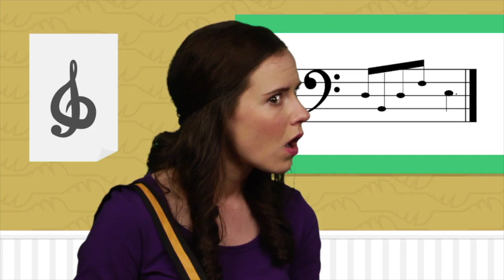Abraham - September 24, 2023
Abraham - September 24, 2023 - Unit 5